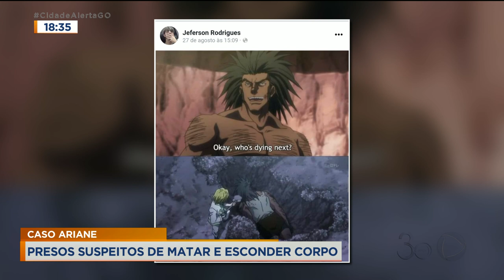CASO ARIANE: PRESOS SUSPEITOS DE MATAR E ESCONDER CORPO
TRÊS PESSOAS FORAM PRESAS SUSPEITAS DE MATAR A JOVEM ARIANE BÁRBARA. O CORPO DELA FOI LOCALIZADO NO FIM DE AGOSTO EM UM LOTE NO SETOR JAÓ. ARIANE CONHECIA OS ASSASSINOS E FOI ESCOLHIDA POR ELES POR TER UMA APARÊNCIA FRÁGIL E QUE NÃO CONSEGUIRIA REAGIR À PRÓPRIA MORTE. O MOTIVO DO CRIME...UM TESTE PRA SABER SE ALGUM DELES SERIA PSICOPATA.